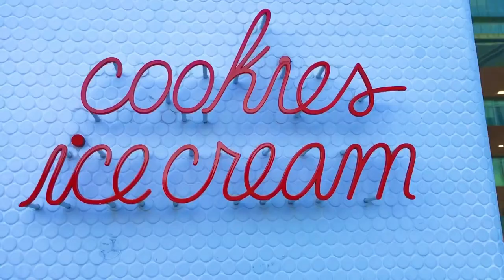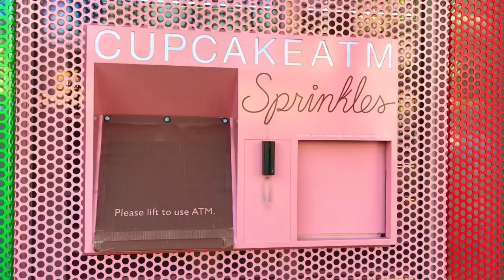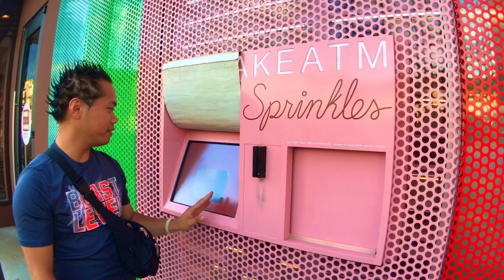Sprinkles Cupcake ATM Ice Cream